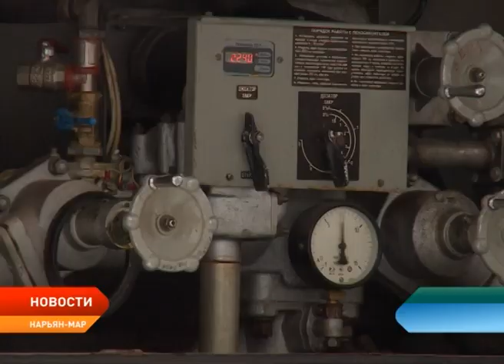В спасательном центре тестировали новый огневой тренажер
Сотрудники противопожарной службы в очередной раз прошли испытание огнем. На территории спасательного центра состоялись учения. На специальном огневом тренажере личный состав пожарной части работал в максимально приближенных к реальности экстремальных условиях.